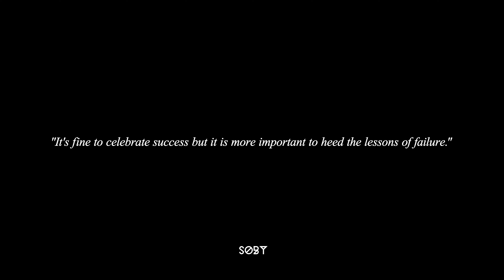[FREE] JID x Kendrick Lamar x J Cole Type Beat | “For sure“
BPM  68 |  G# minor

0:00 - Intro
0:57 - Freestyle
4:14 - Outro